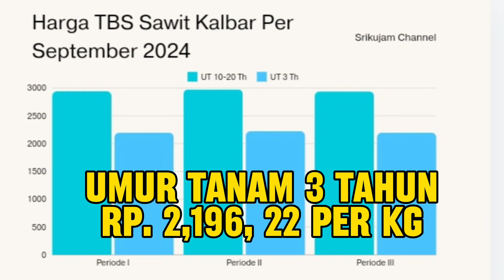Update Terbaru! Harga Sawit Kalbar Turun Tipis di Periode III September 2024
Halo Sahabat Srikujam! Di video kali ini, kami menyajikan informasi terbaru mengenai harga Tandan Buah Segar (TBS) sawit di Kalimantan Barat untuk periode ke-3 bulan September 2024. Tim Penetapan Harga telah mengumumkan bahwa harga TBS rata-rata turun menjadi Rp 2.788,26/kg. Kami juga membahas harga CPO dan PK yang mengalami penurunan pada periode ini.

Simak detailnya tentang fluktuasi harga, termasuk harga tertinggi CPO di KPBN Dumai/Belawan dan total volume penjualan CPO yang meningkat 9,7%!

Jangan lewatkan update penting ini agar para pekebun bisa mengambil keputusan yang tepat. Salam sukses dari Srikujam Channel!

**Timestamps:**
00:00 - Opening
00:30 - Penetapan Harga TBS
01:15 - Rincian Harga TBS Berdasarkan Umur
02:00 - Update Harga CPO dan PK
03:00 - Harga CPO Tertinggi KPBN
04:00 - Penutup